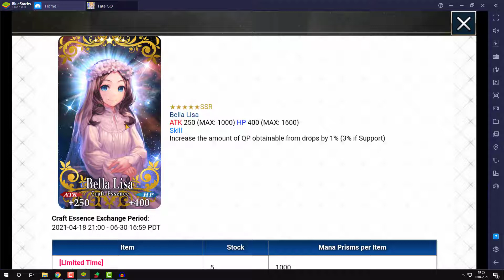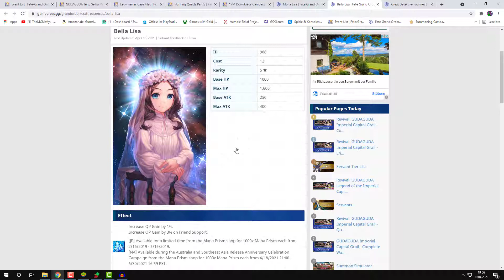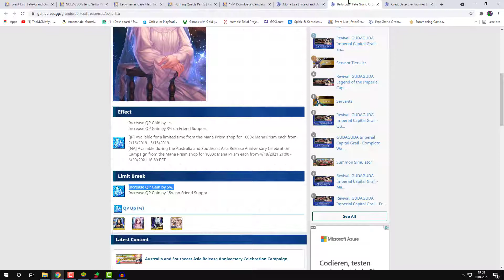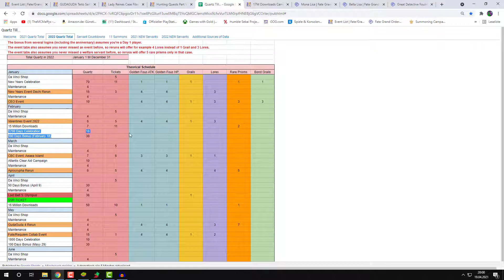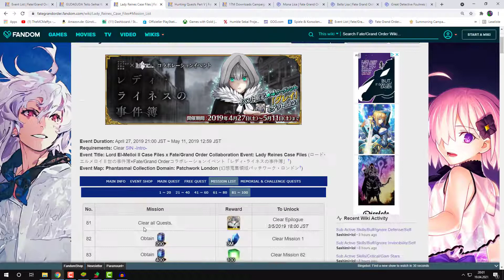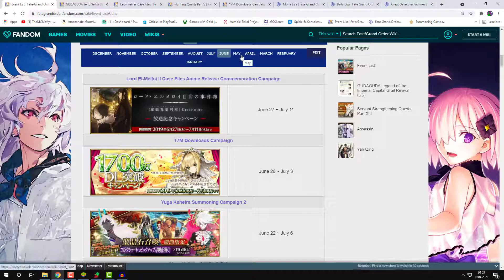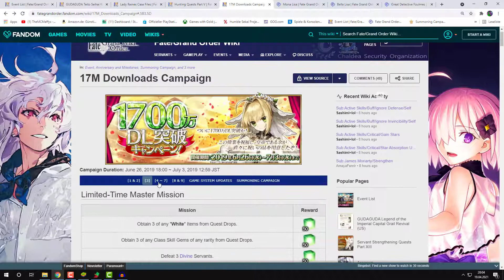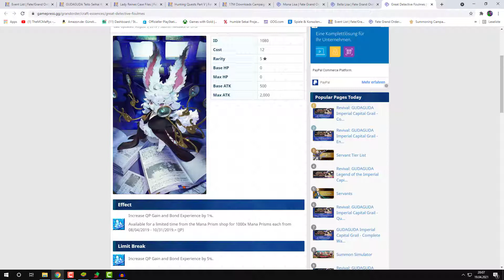Lohnt sich Bella Lisa?-Fate/Grand Order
Release: 2015
Entwickler: Delightworks / Type-Moon
Publisher: Aniplex